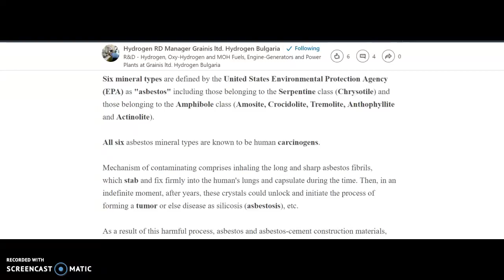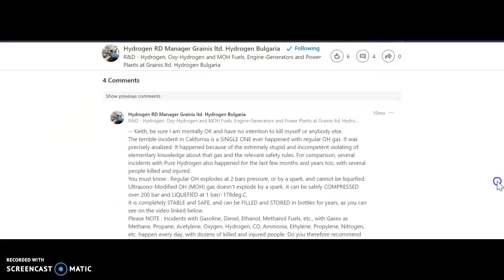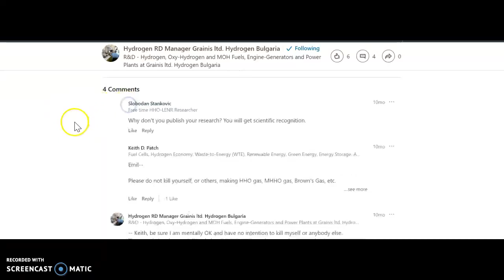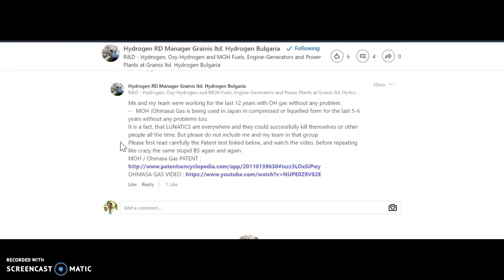Asbestos Processing Into Harmless